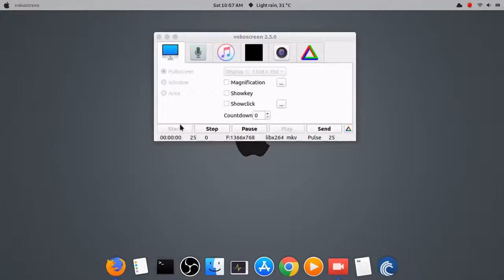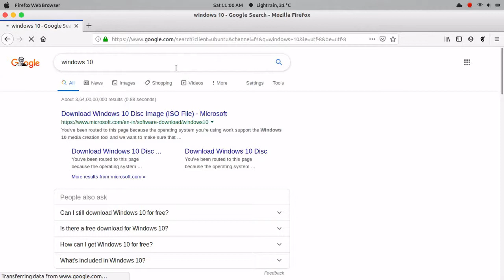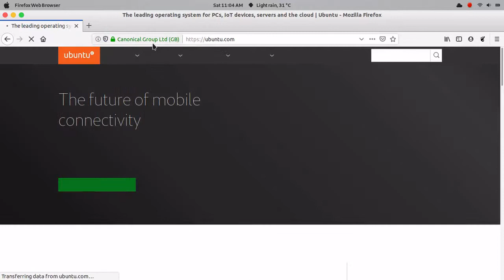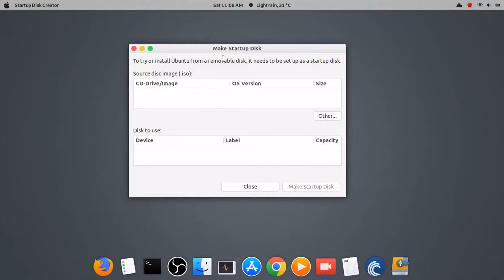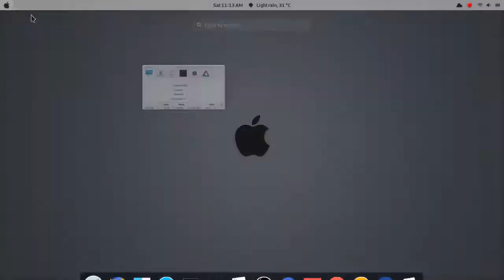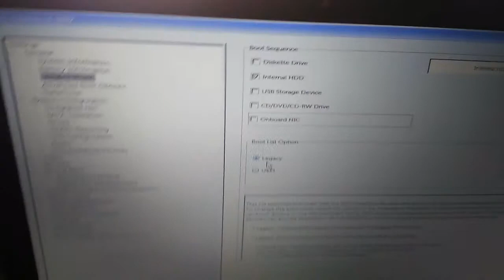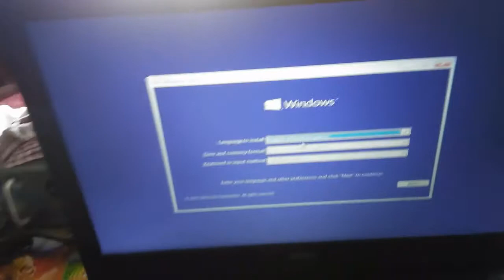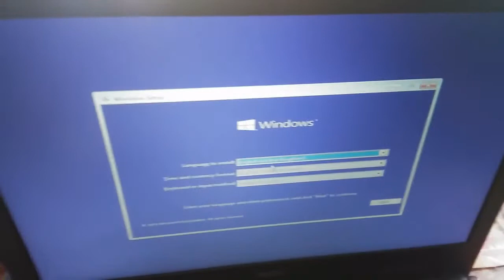Installing Windows in a Ubuntu Laptop